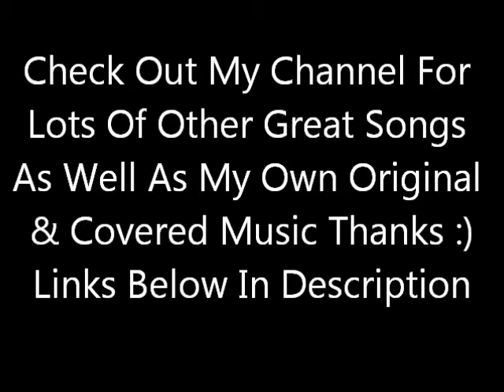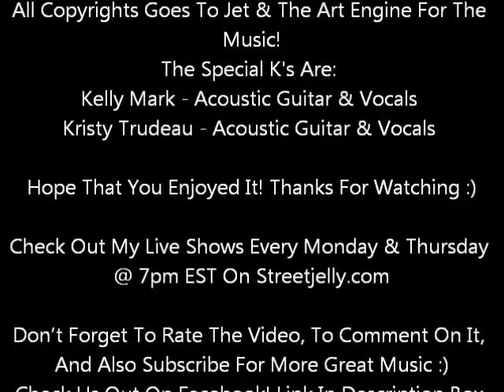Country Girl (Jet & The Art Engine) - Live Cover By Kristy Trudeau & Kelly Mark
My Student and I Covering A Great Jet & The Art Engine Song On Our Last Live E-Concert  September 13 2016
Like Me On Facebook!
Check Me Out On Soundcloud!